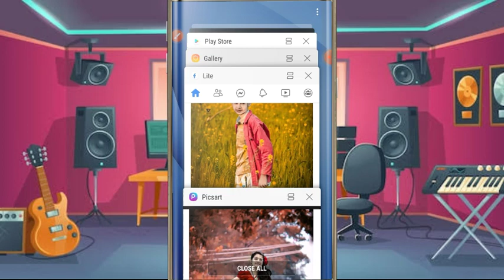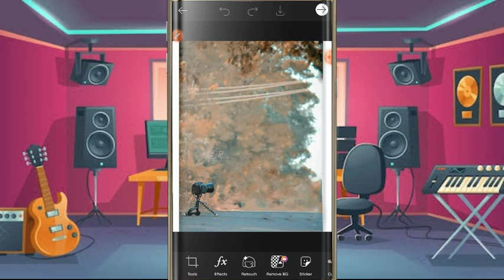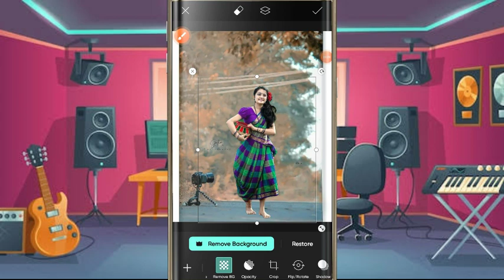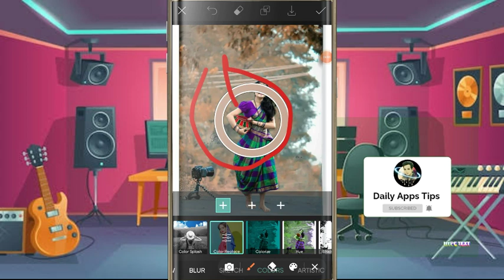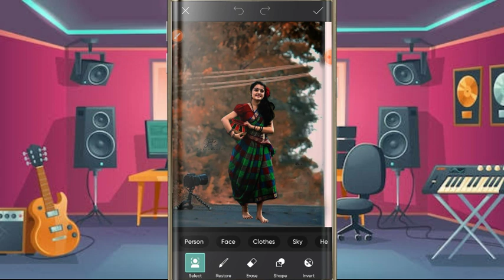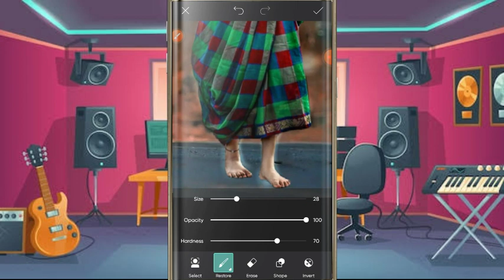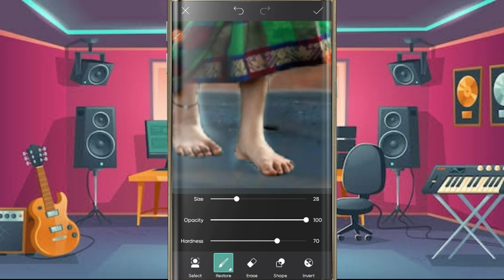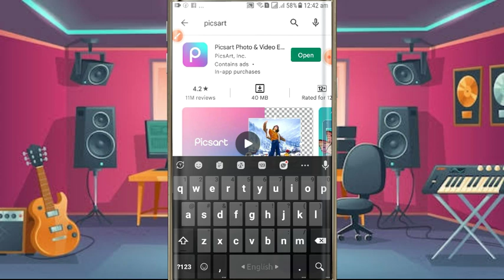picsart photo editor 2022 | background change | new preset | daliy apps tips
Title : picsart photo editor 2022 | background change |  new preset | picsart | daliy apps tips | 2022 photo

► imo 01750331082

Follow Us -